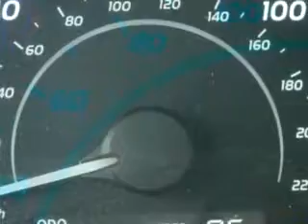2007 Toyota Camry LE Joseph Toyota of Cincinnati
2007 Toyota Camry LE- Imagine driving this light Blue 2007 Toyota Camry LE, equipped with a 4 Cyl. engine and an automatic transmission with only 24,952 miles. Enjoy an exceptional 33 miles to the gallon on this great car with features like Front Occupant Side Air Bags, Tilt Steering Wheel, Cruise Control, Power Steering, Power Brakes, Power Door Locks, Power Windows, and much more. Enjoy the drive and have peace of mind in this 2007 Toyota Camry LE. See us at Joseph Toyota of Cincinnati today!
Miles-  24,952
VIN- 4T1BE46K07U701890

Joseph Toyota of Cincinnati
9101 Colerain Avenue
Cincinnati, Ohio 45251